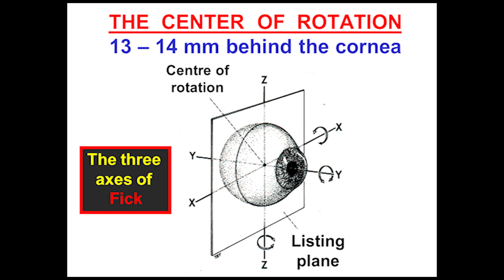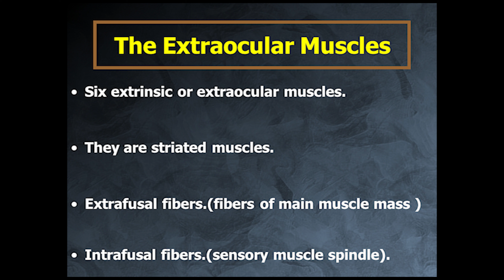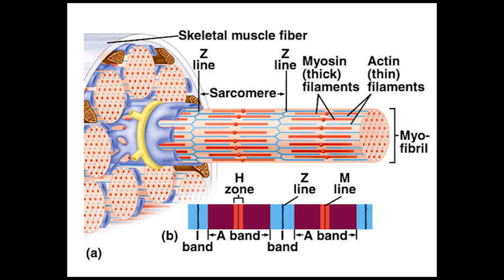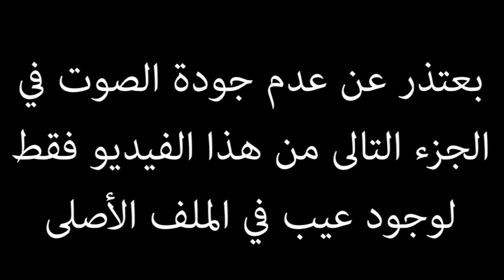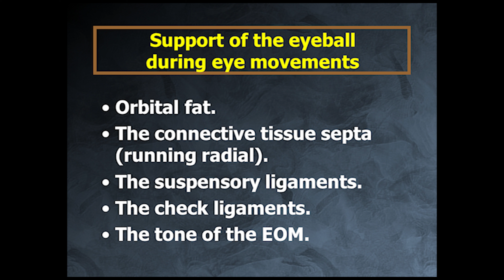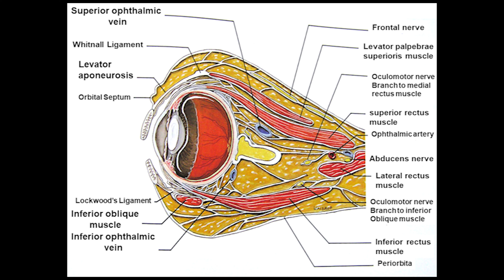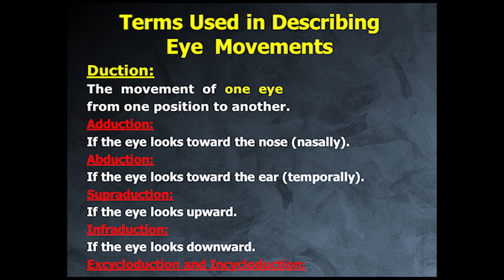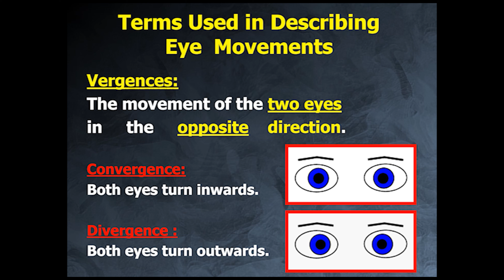09 Extra-Ocular Ms part-1 الكفراوي أناتومى Elkafrawy Anatomy (Basics)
dr el kafrawy Anatomy
 الأستاذ الدكتور ممدوح الكفراوي
تسجيلات الدكتور ممدوح الكفراوي في التشريح
Ophthalmology
Anatomy
Extra-Ocular Ms
Basics